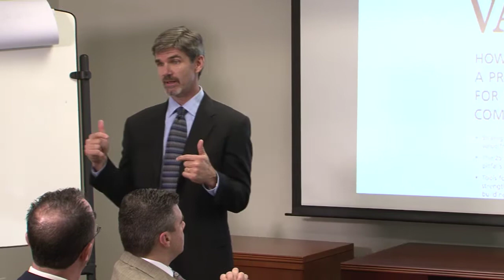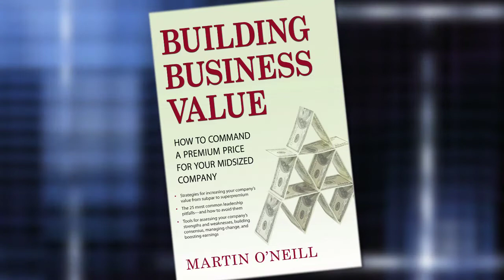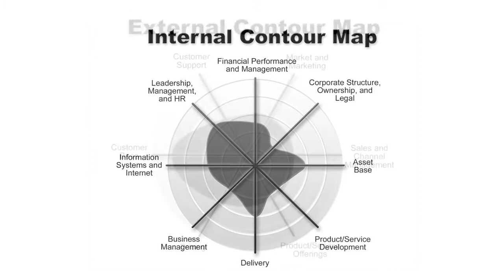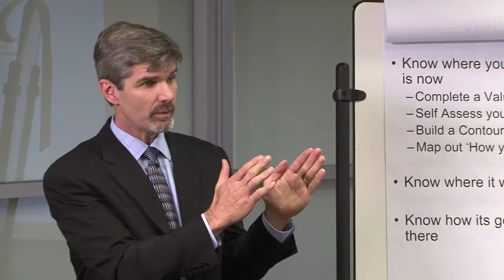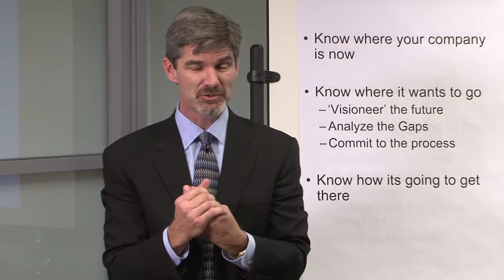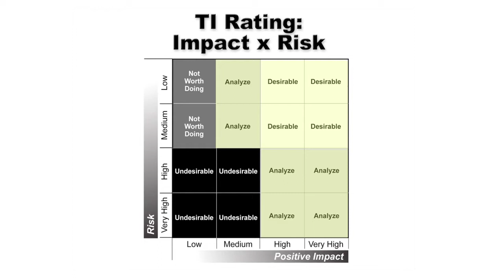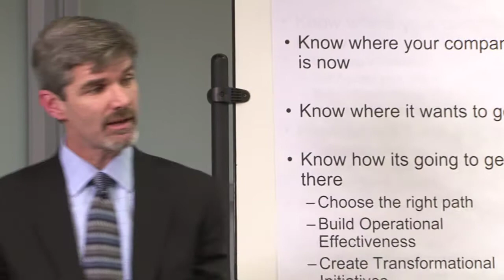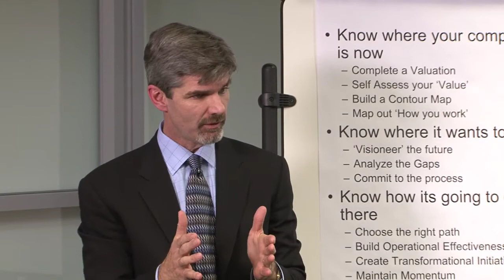Marty O'Neill - Building Business Value Workshop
Building Business Value is one of many workshops that Marty O'Neill gives to individuals and companies around the country.